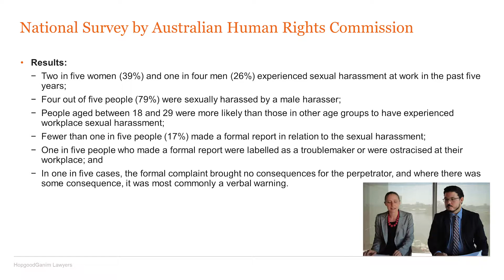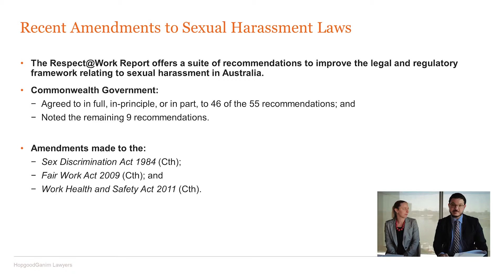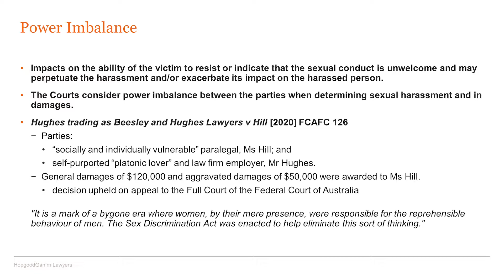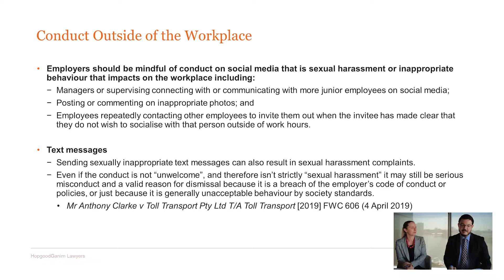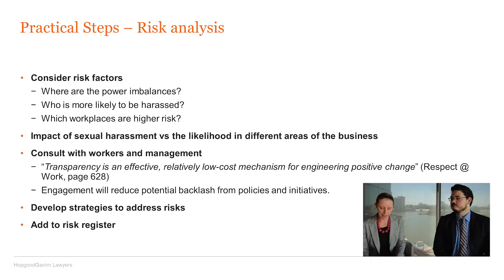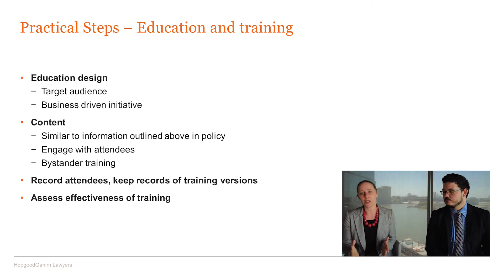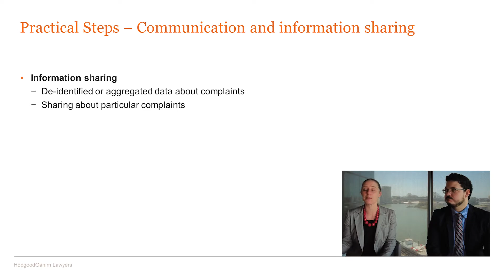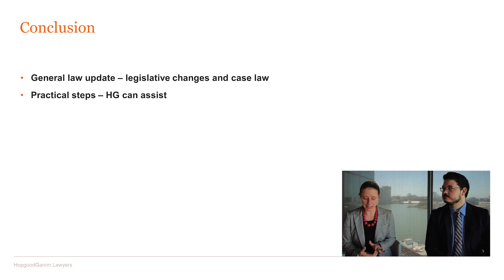Webinar - Confronting workplace sexual harassment head-on: A brave new world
HopgoodGanim Lawyers Senior Associate, Adele Garnett and Solicitor, John Hickey will analyse the 2020 Respect@Work Report, the legal framework of sexual harassment in Australia and recent cases, both Federal and State, where significant sums of damages have been awarded to victims of sexual harassment with employers being held vicariously liable. We will also provide practical solutions to improve employee safety in the workplace.